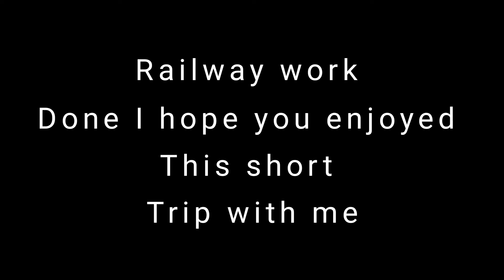Dropping off coal - Train and rail yard simulator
you dropped of the coal for free... muhahahahah

If you don't have a device to play TARYS or don't want to, you can watch this video.
(this was made the week the update came out)